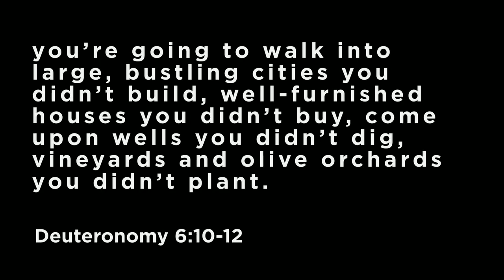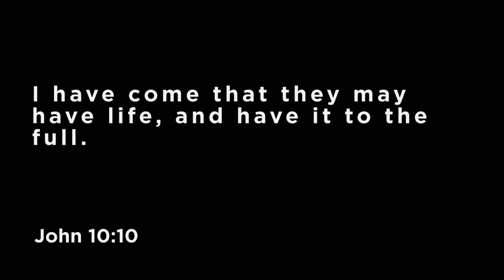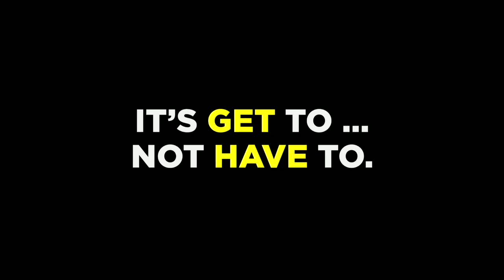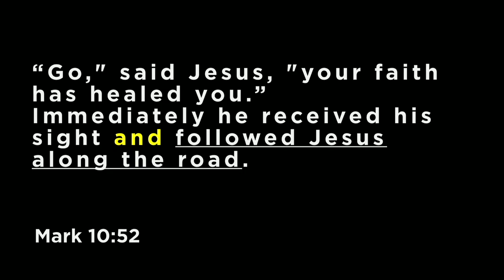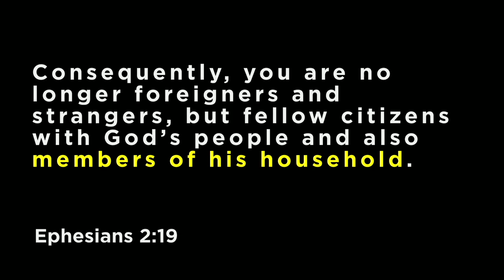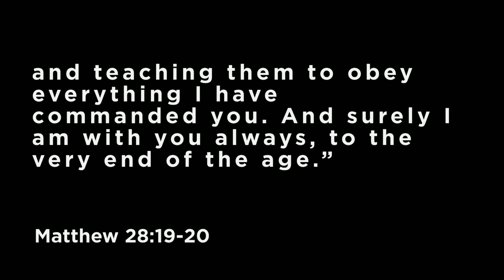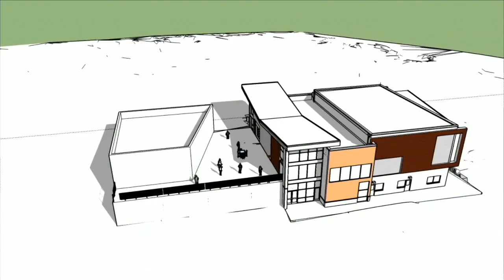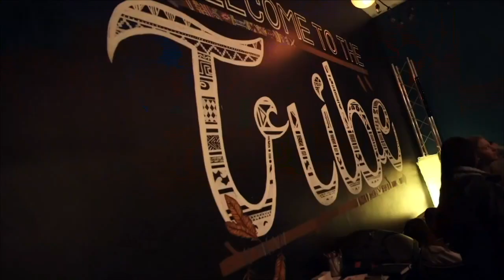Let's Celebrate! - Pastor Scotty Priest - Journey Church Colorado - March 31, 2019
Today we celebrate our 3 year Anniversary of the BUILD project! Teaching from Deuteronomy 6:10-12 Pastor Scotty Priest reminds us of about the "why" of Journey Church.

"When you take it all in and settle down, pleased and content, make sure you don't forget how you got there—God brought you out of slavery in Egypt. Deuteronomy 6:12 (MSG)

"When we lose our why, we lose our way."  We are a real church, for real people to experience life-giving Christianity.

Deuteronomy 6:10-12, John 10:10, Mark 10:52, Ephesians 2:19, Mark 10:45, Matthew 28:19-20

Message notes online, watch the video, or share the podcast